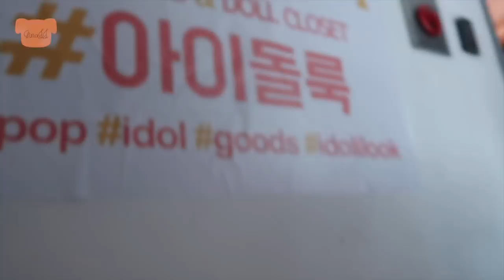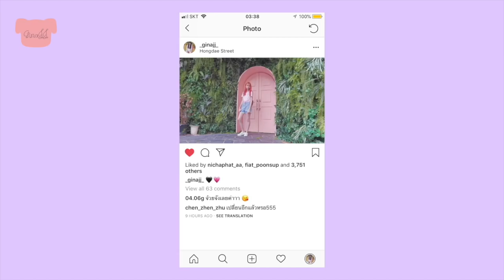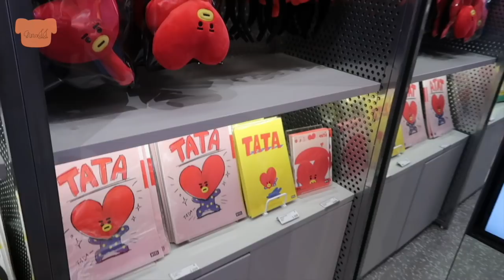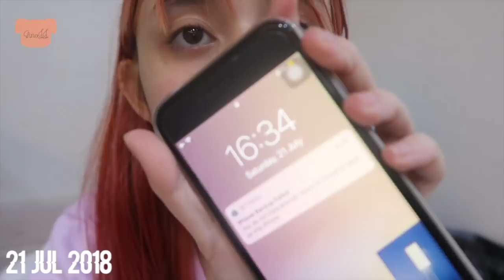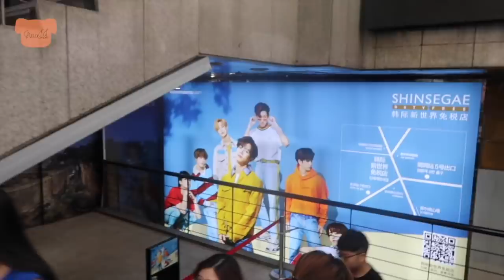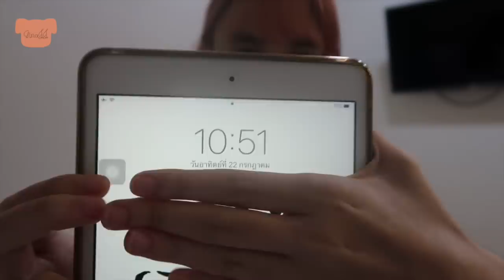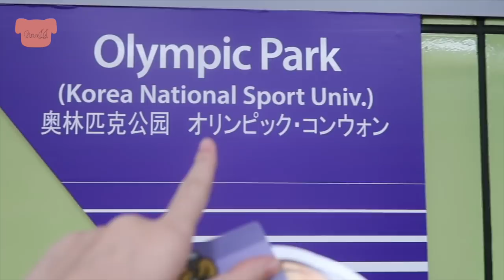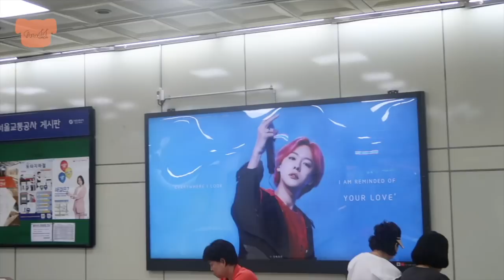Korea Trip 2018 | GinaJJ 💕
สวัสดีค่าาา~ ปี2018 หรือว่า 2561 จีก็ได้มีโอกาสไปเกาหลีอีกแล้วนะคะ💞😭 จริงๆก็ไปตามศิลปินนะคะ😂 แล้วก็ไปที่ไม่เคยไปเมื่อปีที่แล้ว เช่นร้านBT21,ฮงแด,ธนาคารเพลง +แหล่งซื้อบั้มในที่เมียงดง💗 ครั้งนี้จีก็ไปกับพ่อแค่2คนนะคะ❤️ คิดว่าจะไปแบบติ่งมากกว่า ไม่ค่อยสนใจถ่ายอะไรขนาดนั้น จีจะเอาไว้แค่เป็นความทรงจำนะคะ😂 ยังไงก็ขอให้ชอบนะคะ🌻💕

ปล.อย่าลืมที่จีถามในคลิปนะคะ ถ้าถึง200...(ไม่บอกดีกว่า)😜

ชื่อเล่น : จีน่า  / Gina / 지나
เกิดปี : 2545 / 2002
อยู่ : ประเทศไทย / THAILAND 🇹🇭